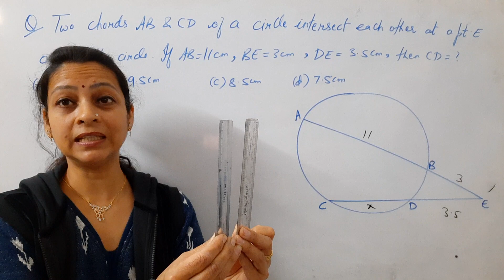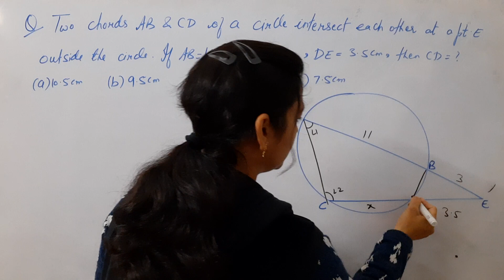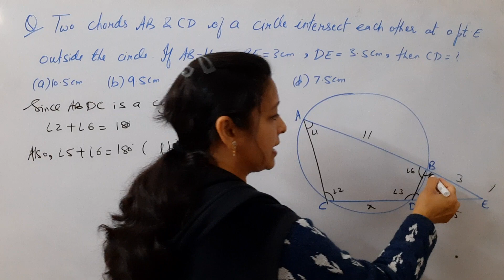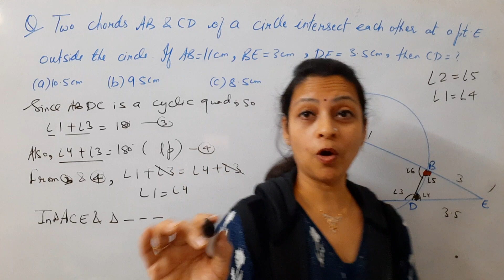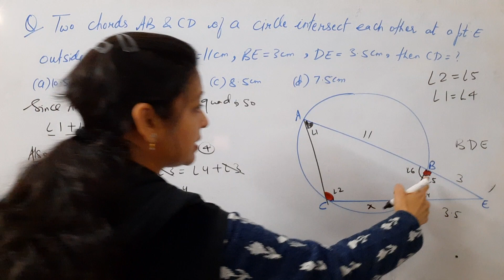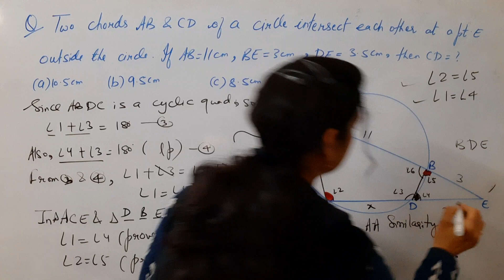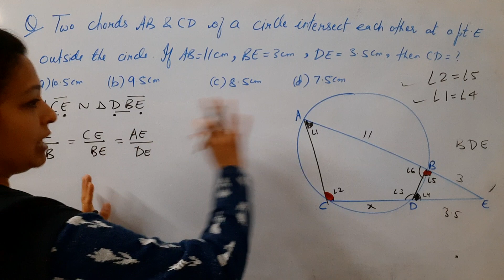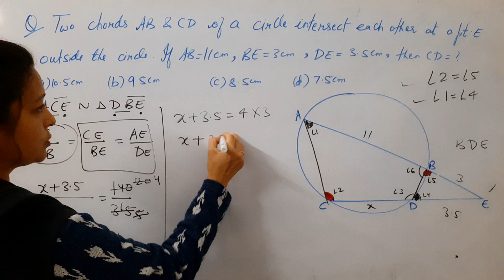Class 9th Maths Circles Two chords AB and CD of a circle intersect each other at a point E outside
Class : 9th
Subject : Maths
Topic : Circles
Lecture Number :
Exams : Boards
Question : Chapter Circles
Two chords AB and CD of a circle intersect each other at a point E outside the circle. If AB=11cm, BE=3cm and DE=3.5 cm, then CD=?